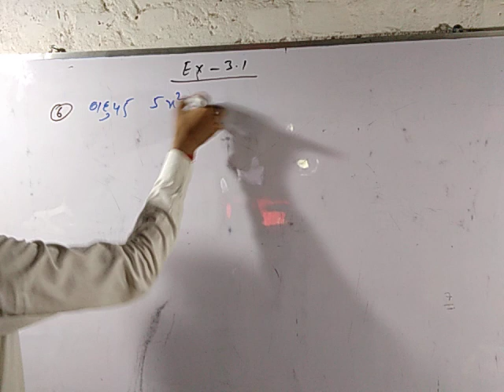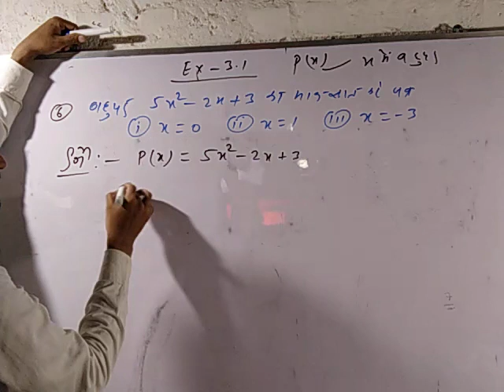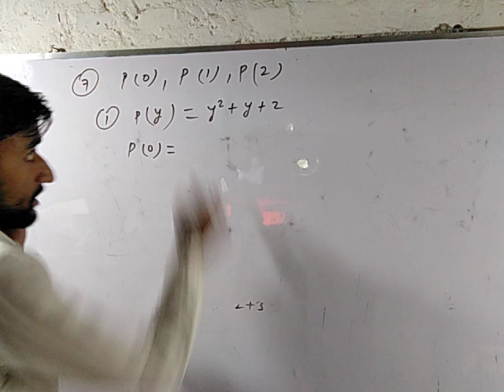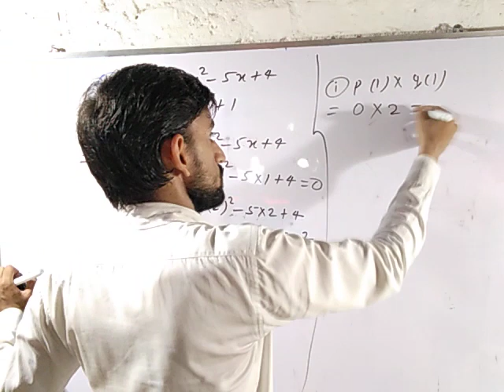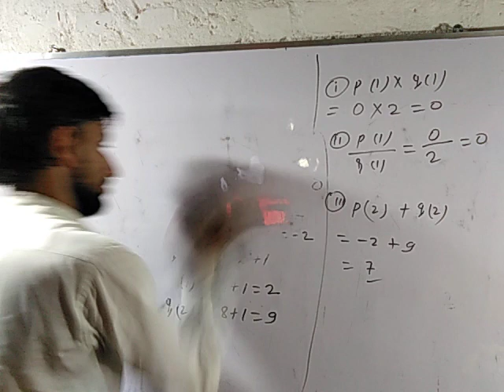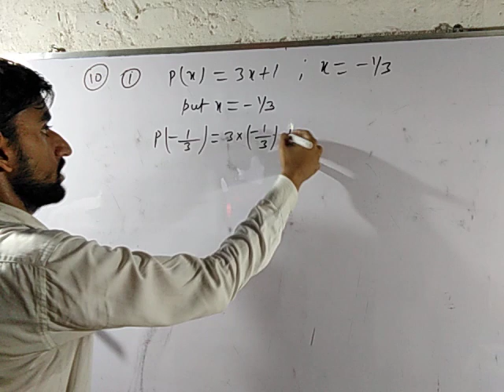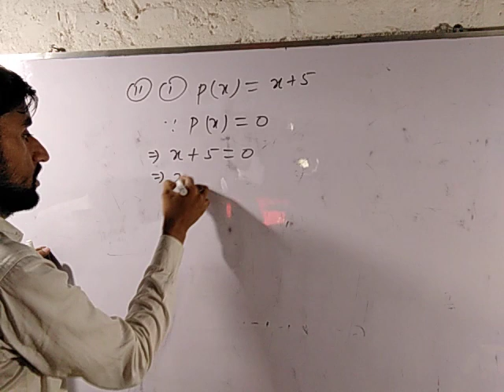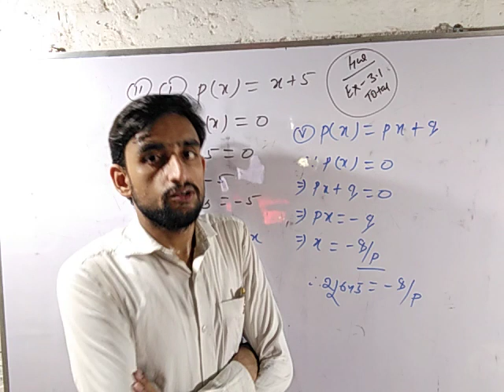Polynomial,ex-3.1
Bcc barbigha,mohan kumar